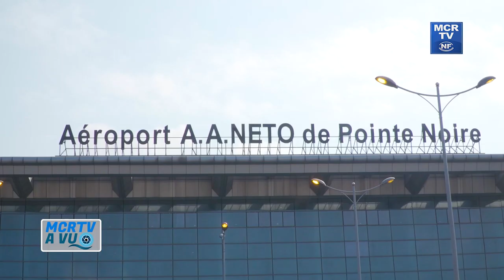Arrivée de la Dépouille Mortelle de Sa majesté MOE MAKOSSO IV à Pointe-Noire - MCRTV A VU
Moe Makosso IV, le jour de son intronisation le 29 août 2009 à Bilala dans le département du Kouilou. Moe Makosso IV (1er mai 1944, Tchizondi - 23 décembre 2020, Rabat) monarque du royaume de Loango. Portant le pseudonyme de " Souverain riche ", le commandant royal s'est éteint, le 23 décembre 2020, à la Polyclinique internationale de Rabat au Maroc des suites d'une longue maladie